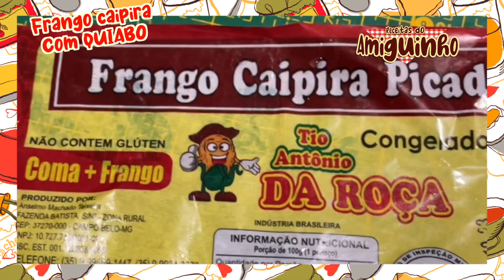Frango suculento com quiabo a união perfeita de sabores | Receitas do Amiguinho | Giovane Monteiro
Experimente essa deliciosa receita de frango com quiabo, uma combinação perfeita de sabores e texturas. O frango é cozido até ficar macio e suculento, enquanto o quiabo é refogado com temperos e ervas para adicionar um toque crocante e aromático à mistura. Sirva com arroz e farofa ou angu para um jantar completo e delicioso. Descubra essa nova forma de preparar frango e surpreenda seus convidados com uma refeição única e saborosa.

Você também pode usar os temperos do amiguinho.

Experimente agora nossa sal parrilha premium e dê um toque especial a todas as suas receitas! Não perca mais tempo e adquira já a nossa sal parrilha, feita com os melhores ingredientes! É perfeita para ser usada na parrilha, grelha ou fogão. Clique no link abaixo e adquira agora mesmo o Sal parrilha para deixar suas receitas ainda mais saborosas."